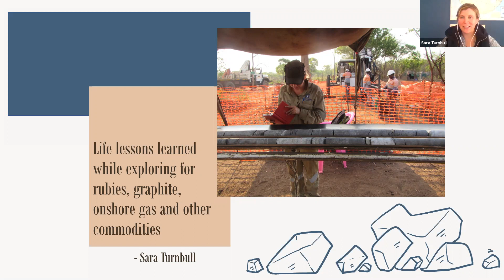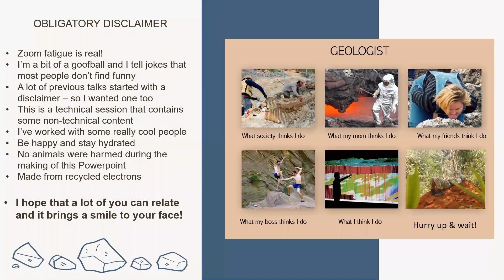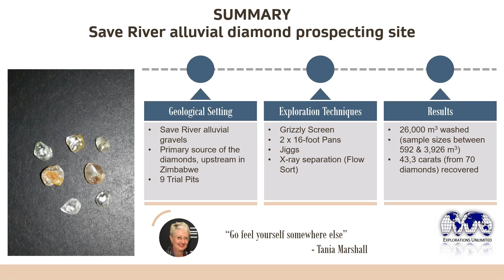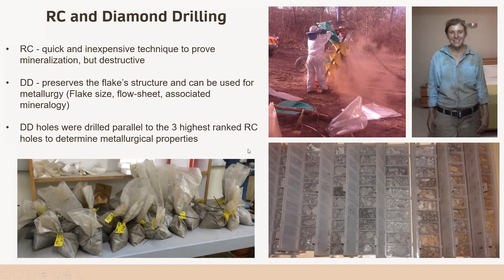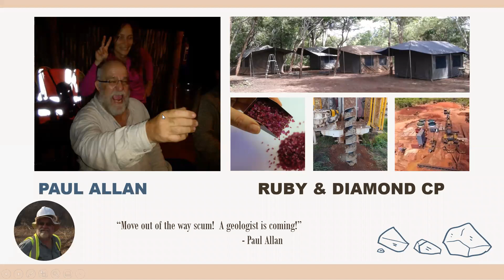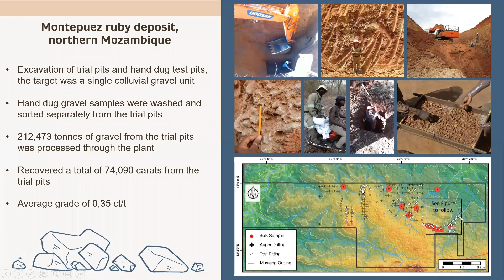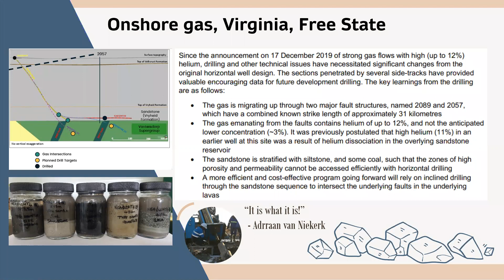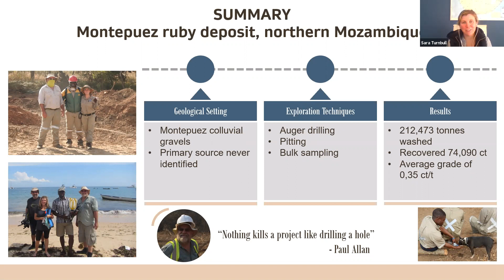Life lessons learned while exploring for rubies, graphite, onshore gas & more - Sara Turnbull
28 August 2020 GSSA Lunchtime talk with Sara Turnbull

Life lessons learned while exploring for rubies, graphite, onshore gas and other commodities.

Sara is a qualified, practiced and registered geologist (SACNASP) offering over 6 years’ experience within the Exploration and Mining industry. She has multi-commodity experience and is a Competent Person/Qualified Professional (CP/QP) in alluvial gemstones, graphite, vanadium and coal.

She has also been involved several other commodities including onshore gas, manganese, gold, heavy mineral sands and phosphate. Sara has worked extensively in Mozambique, South Africa and Zimbabwe.

Sara has a BSc, BSc (Hons) and MSc. in geology from the University of Johannesburg and is currently doing a PhD in Economic Geology part time at the University of the Witwatersrand.